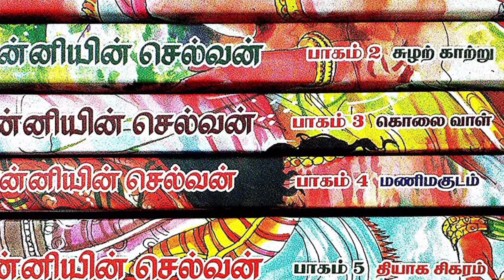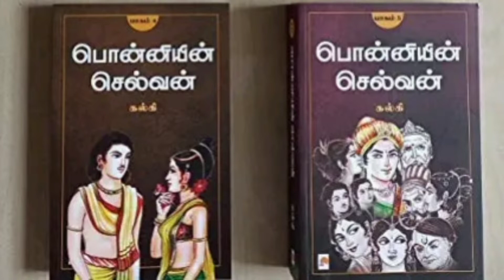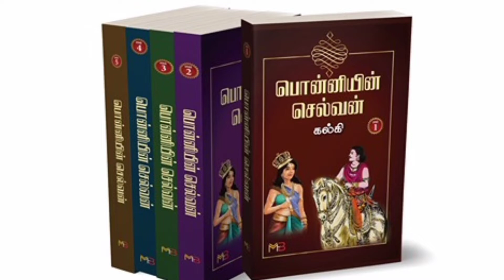பொன்னியின் செல்வன்/ Episode 3/ Mind fresh Mazhai